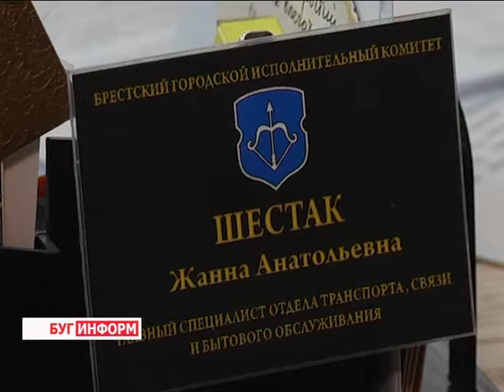2016-04-14 г. Брест. О создании реестра бытовых услуг. Телекомпания Буг-ТВ.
«О создании реестра бытовых услуг Республики Беларусь» - комментарий специалистов Брестского горисполкома к Указу Президента.
 1 декабря 2014 года вступил в силу Указ Президента «О создании государственного информационного ресурса «Реестр бытовых услуг Республики Беларусь». В соответствии с документом, для осуществления деятельности по оказанию бытовых услуг, все существующие субъекты предпринимательства, работающие непосредственно с населением, были обязаны до 1 июня 2015 года зарегистрироваться в новой государственной базе данных в установленном порядке. Руководителям организаций было выделено время для оформления бумаг и подачи сведений в местные исполнительные органы.
Сегодня процесс создания информационного ресурса продолжается: время меняется, кто-то, не выдержав экономической конкуренции, завершил свою деятельность, а кто-то наоборот, открыл новые сервисные центры. О сущности и предназначении информационного ресурса, а также о том, почему важно иметь в нем запись о роде и виде деятельности подробнее в сюжете.